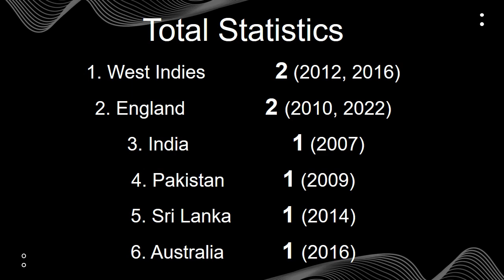list of ICC world cup winners (2007-2022)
with Pictures and statistics.